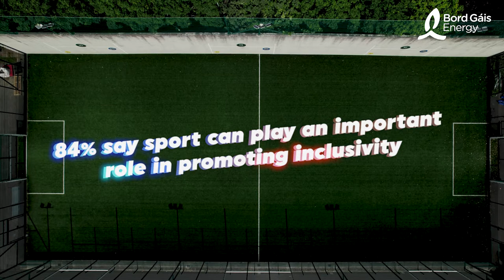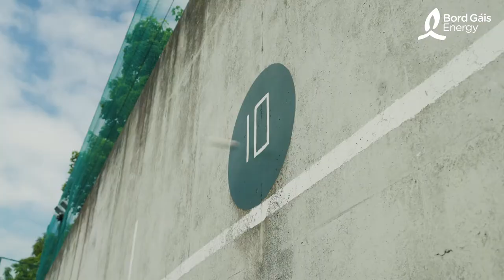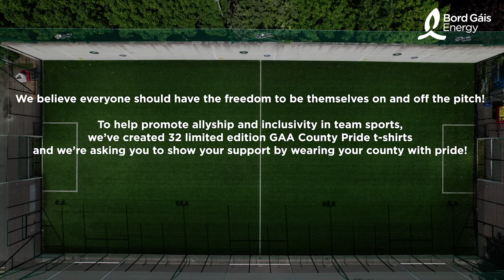Bord Gáis Energy 'State of Play' Campaign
For our new campaign called ‘State of Play’, we brought Galway hurling legend Joe Canning and Limerick senior hurler Gearóid Hegarty together with Rory O’Neill aka Panti Bliss, comedian Shane Dan Byrne and TV / radio host Stephen Byrne for a fun training session.

As proud sponsors of the GAA Hurling Senior All-Ireland Championship, we want to help promote inclusivity and allyship in team sports and have created 32 limited edition GAA County Pride t-shirts.

all proceeds will go to Focus Ireland to support young adults from the LGBTQI+ community who are experiencing homelessness.

Show your support for your county and the LGBTQI+ community by wearing your county with pride!